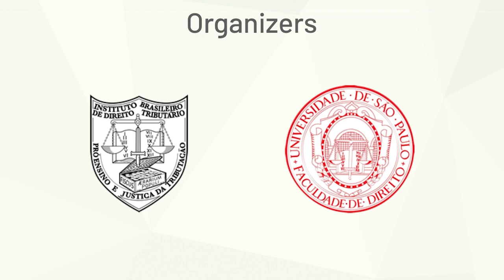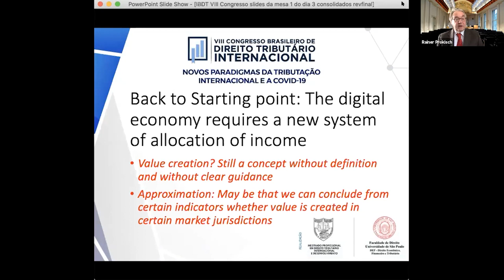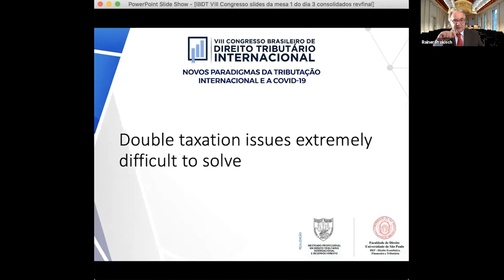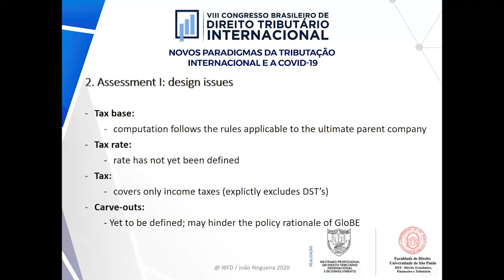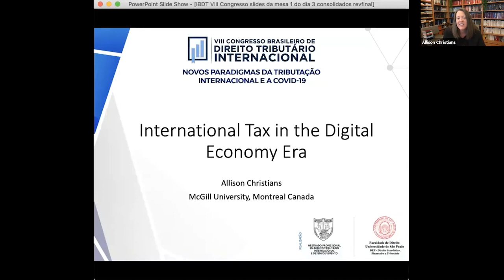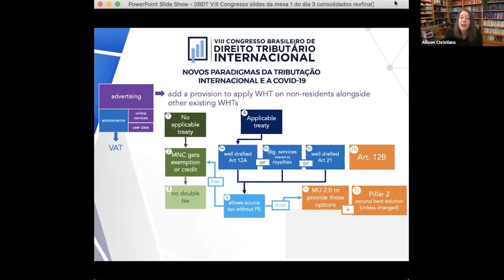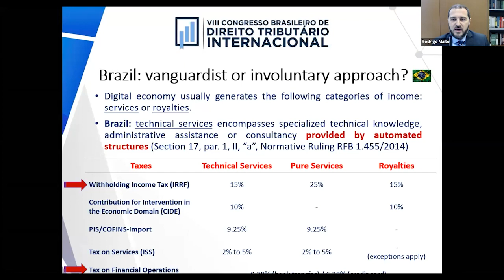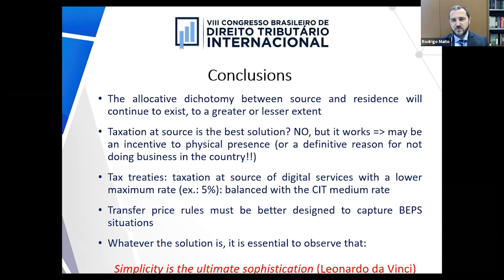09/18 - International Taxation on Digital Economy Era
Alessandra Brandão (President). Professor at PUC/MG. Director of ABRADT. Brazil

Renata Emery (Moderator). Master Candidate in International Tax Law and Development at IBDT. Brazil

Allison Christians. Professor at McGill University. Canada

Rainer Prokisch. Professor at Maastricht University. The Netherlands

João Nogueira. Member of IBFD. Portugal, The Netherlands

Rodrigo Maito da Silveira. Professor e Diretor do IBDT. Brazil